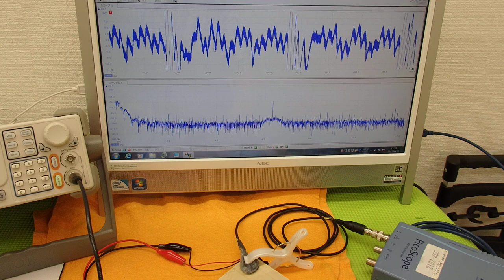オリジナル超音波実験 （超音波システム研究所 ultrasonic-labo）